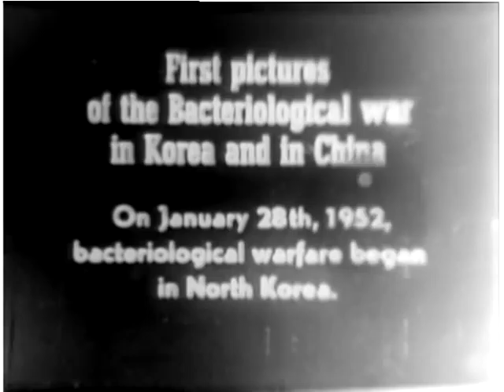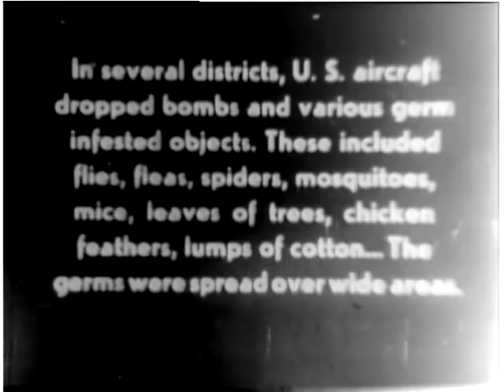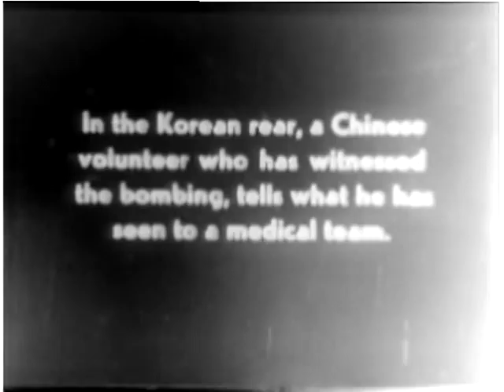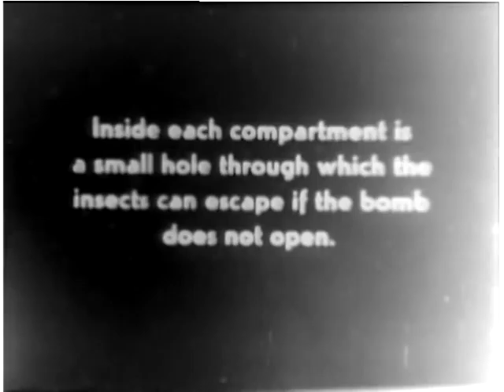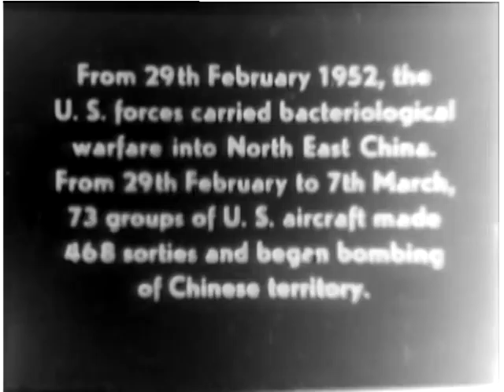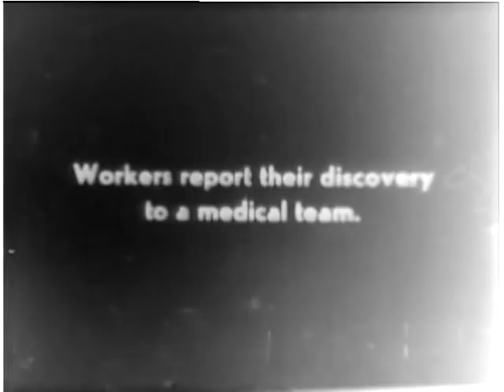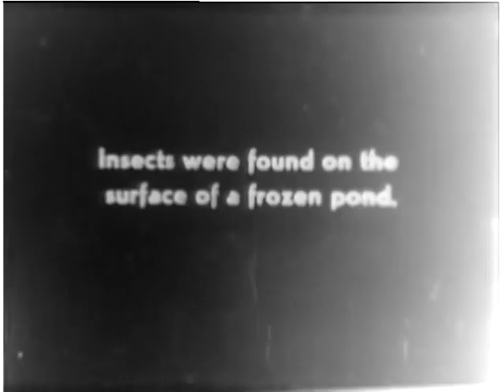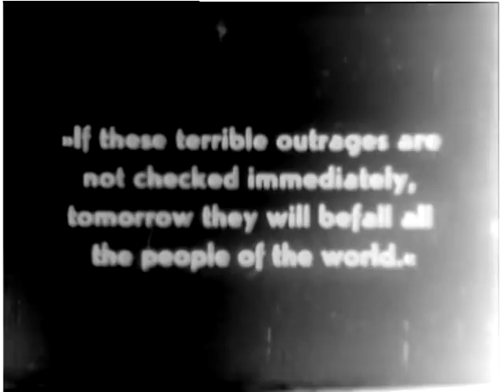Bacteriological Warfare in Korea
National Archives - Bacteriological Warfare in Korea - National Security Council. Central Intelligence Agency.  (09/18/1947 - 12/04/1981). - This film is an anti-U.S. propaganda film accusing the U.S. of having engaged in bacteriological warfare against Korea and China in 1952. - DVD Copied by IASL Scanner John Williams. - 1952 - ARC 646593 / LI 263.391